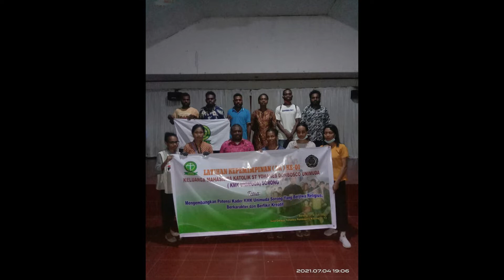MARS KMK St Yohanes Don Bosco Unimuda Sorong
TEKS MARS KMK UNIMUDA SORONG

Maju jaya KMK unimuda sorong
Kembangkan diri raih prestasi
Untuk nusa bangsa

Kobarkanlah smangat mu, melayani negri
Bangun solidaritas, hargai perbedaan
Di Kampus Muhamadia

Reff
Pancasila rumah kita, indonesia negri kita
Majukanlah nusa bangsa kita dalam semangat katolik
santo Yohanes don bosco pelindung kita.

By: Senior Kmk Unimuda
By: Fr. Marc_Maestro